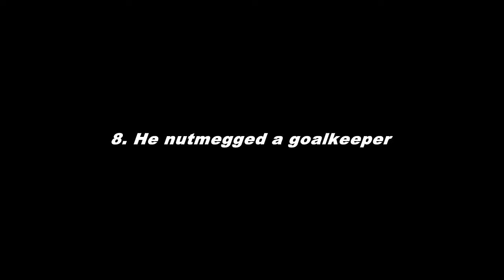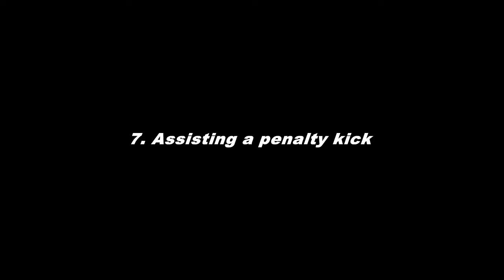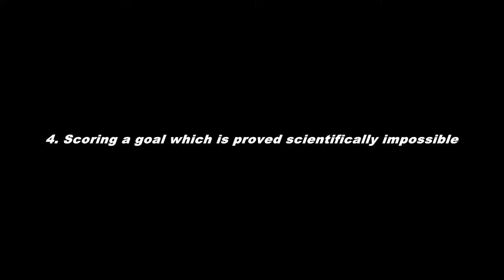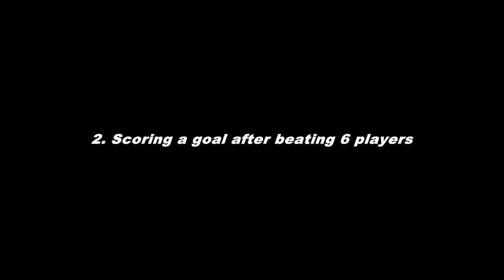The best imossible things Lionel Messi Did in Football HD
Hi! Soccer Lovers you can watch here Old and Latest Highlight Football,  Crazy football actions,  Skils, Gools  and alot of more fun are here to amaze you , So do not fogot to 👉Subscribe, Comment and Like us, Stay with us with happiness, Support all the human whole over the world!
PEACE💗.